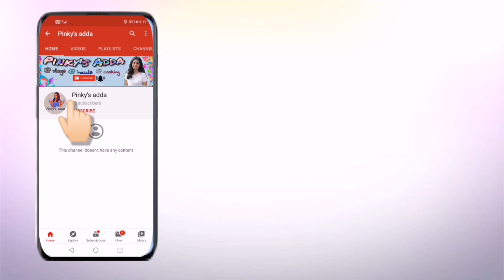ఈ బ్లౌజ్లు ఎవరి ఓ తెలుసా 🤔🤔|| యపటికి పాత డిజైన్స్ లాగ అనిపించవు||maggam work blouses||Trendy designs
Hi viewers,
 Evalti video lo ladies ki antho estam ina Sarre ki maggam work designs chupinchanu, vatilo meku avi nachai o comment cheiandi guys.

To know more about me pls follow insta